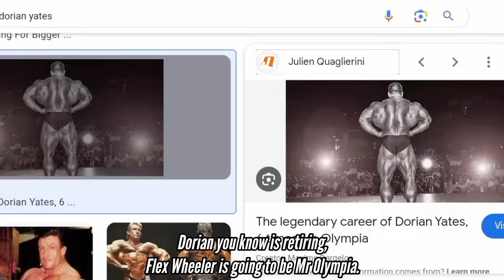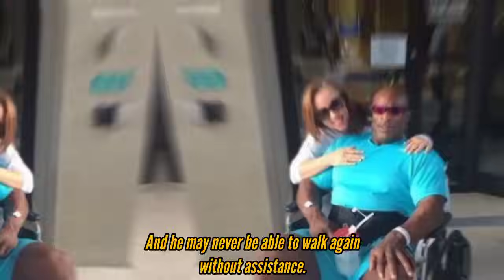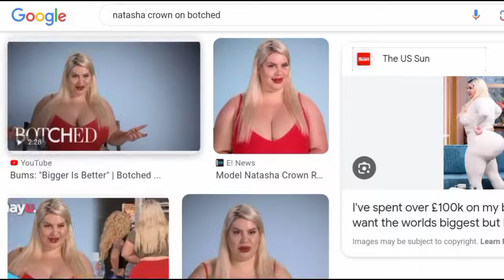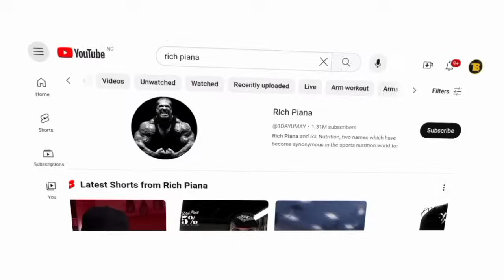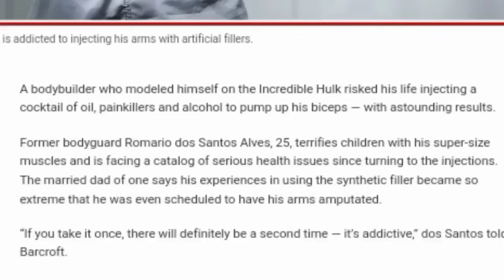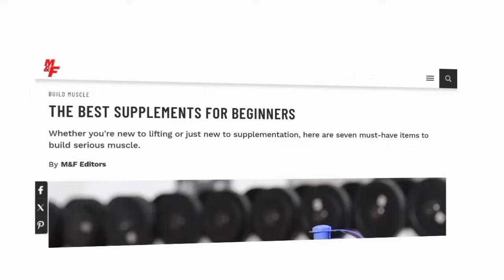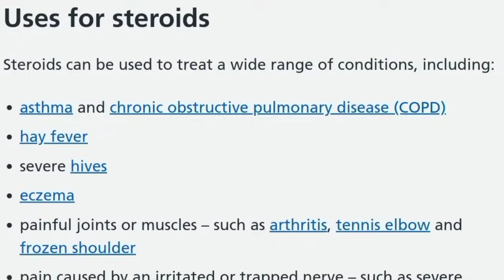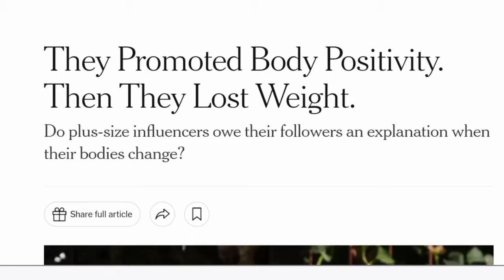Steroid: The Dark Science of Bodybuilding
Steroids have being in the Fitness Industry for long but now it crazier than you think.

The bodybuilders we see now were not always like this In the 1800s this but as time goes on things started to change, invention were made, scientists were revolutionizing the way we see science and gradually humans were becoming more bigger than usual.

Question now is, how does a man's dream ended up becoming a nightmare.

Join me as we go down the fitness rabbit hole, uncovering the dark world of a multi-billion dollar industry. And I'll tell you what,It's crazy, scary and much darker than you can ever imagine. How can you be willing to destroy your life with your own hands

👍👍 Give this video a LIKE ASAP